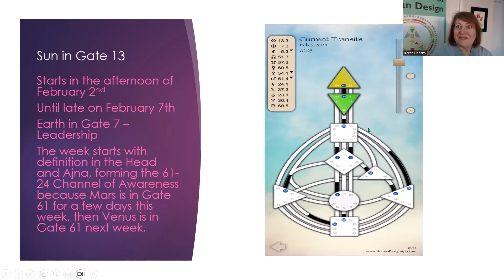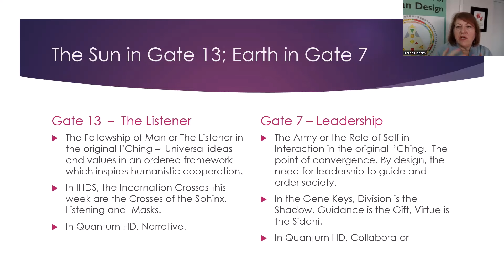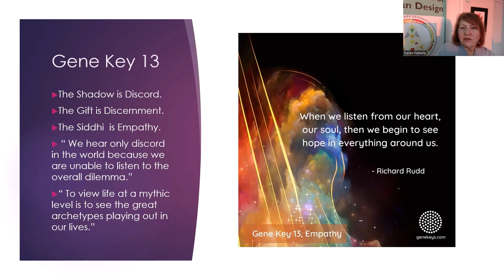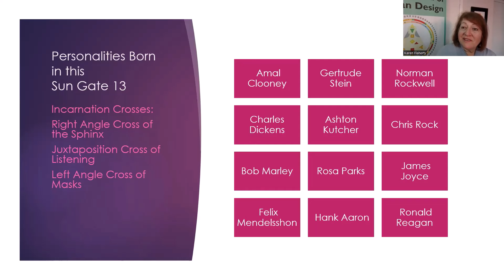Human Design Weather: Gate 13 - the Listener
This week the Sun is in Gate 13 - the Listener - from February 2nd until February 7th.

It's a gate with a lot going on: it's about listening so deeply to another person that it's a whole-body experience; it's about resolving your own issues of the past and making sense of them; and then it's bringing all the lessons from the past forward to help others.

Other people innately trust people with the Gate 13. They get stopped in the grocery store all the time as a stranger says to them: "You look like someone I can talk to. Would you mind...?" And the Gate 13 listens to the whole story!

Have a week filled with listening and making sense of the past!

If you find that you're ready now - or whenever you're ready, here are some ways to learn more about your Human Design:

• Get the "Transit Whisperer" course so that you can follow along with your own transits each week:

Looking forward to talking with you soon!